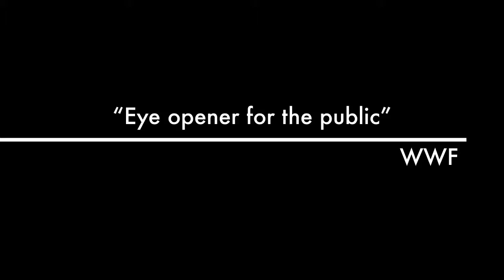Saving Earth - Trailer - Project IM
This video is about Saving Earth 3